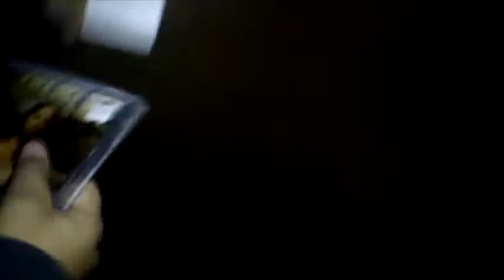The Slammy awards and Lana Del Ray!